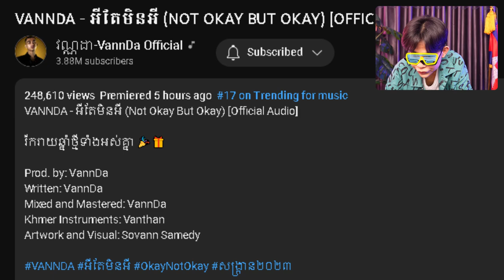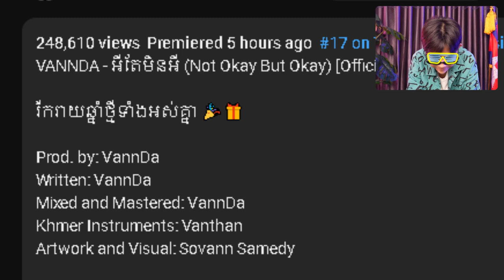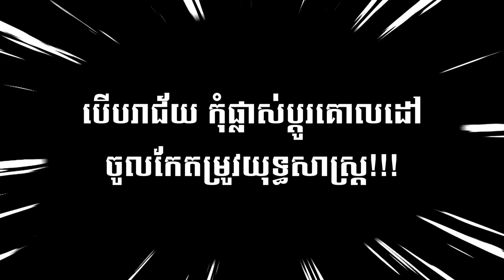VANNDA - អីតែមិនអី (NOT OKAY BUT OKAY) REACTION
Vannda = international superstar. Always making the best hits in Cambodia and all over the world. Most talented and much respect from ME!!!

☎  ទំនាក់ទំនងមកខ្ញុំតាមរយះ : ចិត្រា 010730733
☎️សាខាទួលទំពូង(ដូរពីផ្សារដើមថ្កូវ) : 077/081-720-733